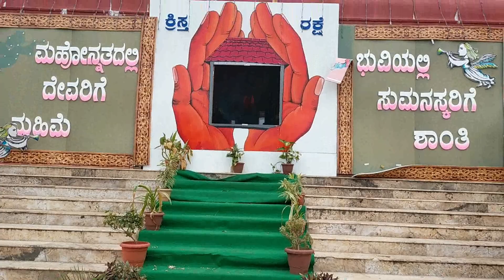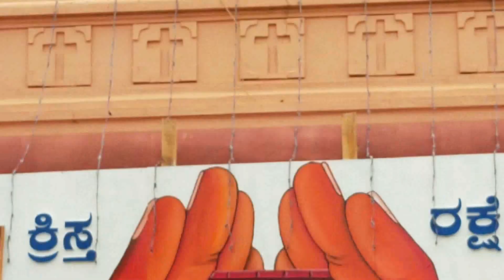Christmas Crib Ideas at Home./ V4U HELPING HANDS.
Hi

Christmas Crib Ideas in waste material in home
how to make Christmas crib,
crib making in waste things,
simple Christmas Crib,
Crib making,
Crib,

If you have any doubt regarding in this video please comment me.